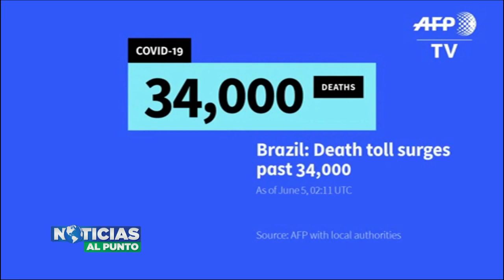Internacionales Países en protestas por abusos policiales